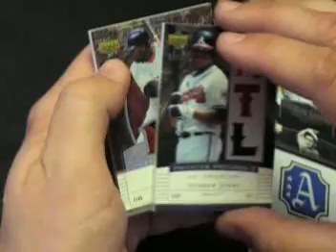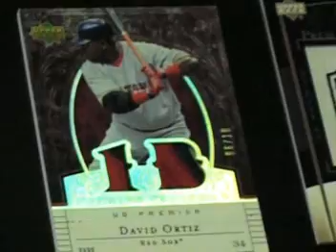Upper Deck Premier Box Break 7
Upper Deck Premier Baseball Break